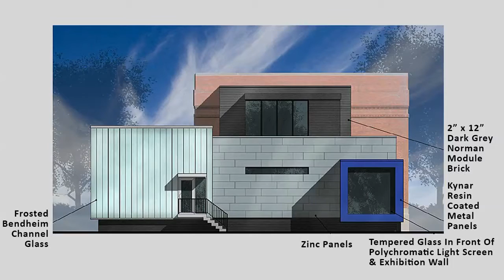Tear Up Your Plans and Find Your Passions | Fred Bidwell | TEDxClevelandStateUniversity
The Bidwell Foundation’s major project is the Transformer Station, an arts and exhibition space in the Ohio City neighborhood that opened in early 2013.

Fred Bidwell is an entrepreneur, philanthropist, art collector and thought leader engaged in strengthening communities and institutions as an advocate for the arts, creativity and innovation. In 2011, Bidwell and his wife, Laura, established the Fred and Laura Ruth Bidwell Foundation to share their extensive art collection and foster creativity and innovation throughout the city of Cleveland.